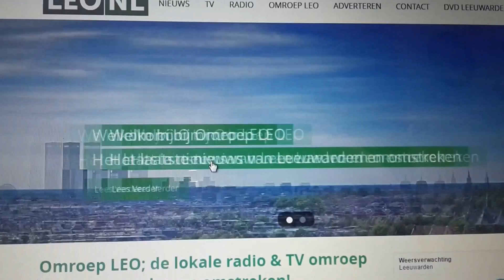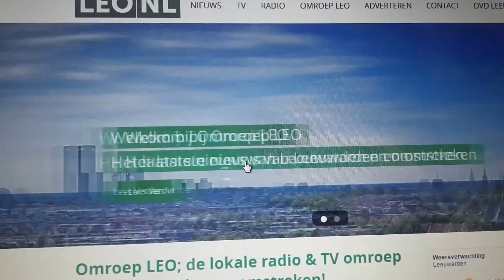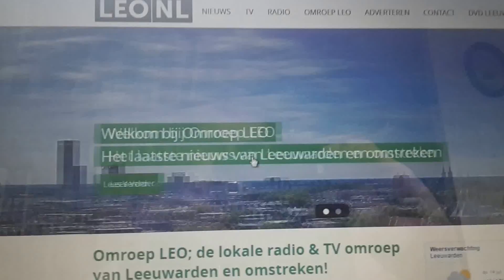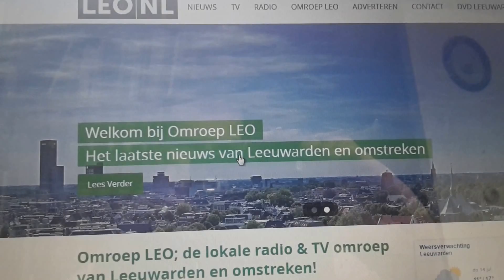AT LEO FM nieuws 14072016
AT LEO FM